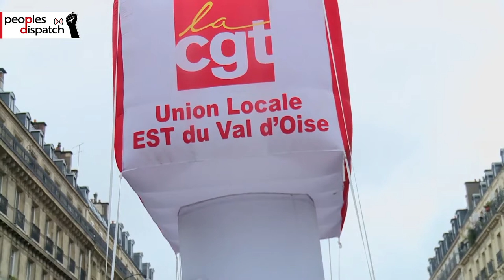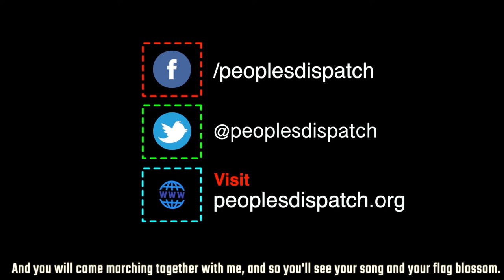What is the future of the Yellow Vests movement?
In this explainer, we take a look at the Yellow Vest movement's one year in action. We talk about the beginning of the movement, what it is fighting for, the many challenges it faces, and the future of the movement.